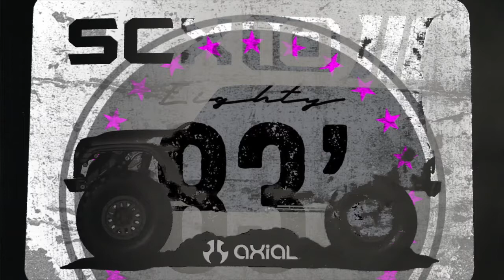Axial SCX10 III - Finished the Jeep Rubicon JL Body - Part 9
My new Crawler is a AXIAL SCX10 - III ( 3 ) Kit Version ( SBK ).

Chassi: Axial SCX10 - 3 ( Builders Kit )
Body: Axial Jeep Wrangler Rubicon JL
Wheels: ( BoomRacing TE37SL 1.9 Beadlocks ( Axial 1.9 Beadlocks )
Tires: Axial Kit Version 1.9
Front Bumper: Axial Poison Spyder JK ( AX80125 )
Rear Bumper: Axial Kit Version
Servo Steering: Savöx SC-1201MG ( 25kg )
Servo DIG: Spektrum SX107 Micro Servo

In this video , i finished the Axial Jeep Wrangler Rubicon JL Body.
Now it´s complet with all decals , stickers and accesories on the Body
he looks now so cool and the colour pops so much better with
all stickers and accesories.
I like the Jeep Bodys they looks avery time cool on a Crawler chassi.

In diesem Video habe ich den Axial Jeep Wrangler Rubicon JL Body fertiggestellt.
Jetzt ist es komplett mit allen Abziehbildern, Aufklebern und Zubehörteilen am Körper
er sieht jetzt so cool aus und die Farbe knallt so viel besser mit
alle Aufkleber und Zubehör.
Ich mag die Jeep Bodys, die auf einem Crawler Chassi sehr cool aussehen.

more videos from the Build comming soon .

powered by: eighty83´s RC builds and more